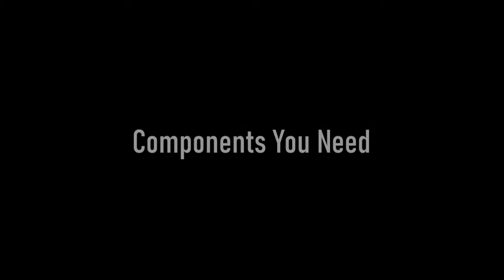Lego V-Twin Engine Build Tutorial |Turbo Mechanic| Harley Davidson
Welcome to Turbo Mechanic

Hey guys in this video I will show you How to build a V-Twin engine with LEGO!

the kit I have: V6 Hot Rod
another kit I have: BMW GS1200 Bike
this kit includes engine and the components but you cant buy the engine and its parts only so if you want the engine you have to buy any kit that includes an engine or you can buy this pneumatic kit which has air pumped engine but it is totally different from which I have made and that is too expensive and boring to use but it is really a strong one.
Here is the link to the LEGO Pneumatic Engine